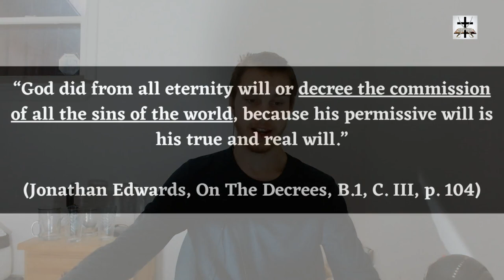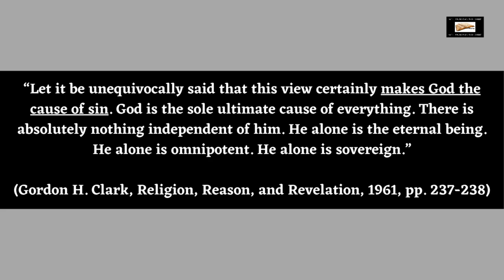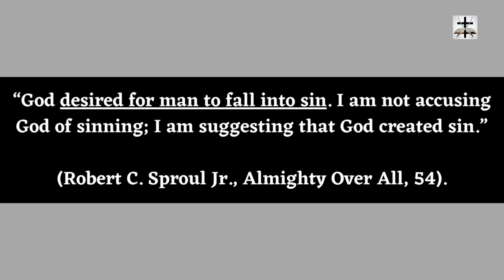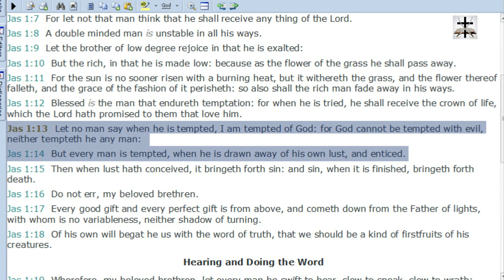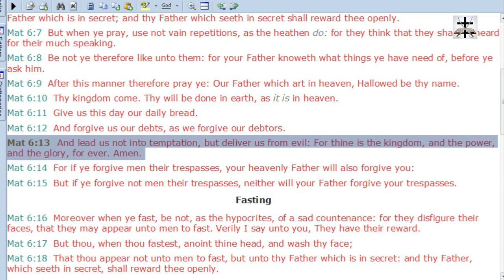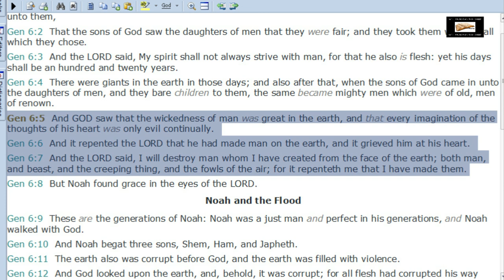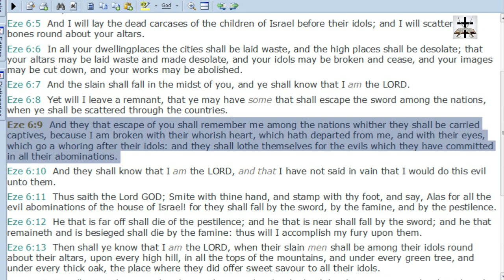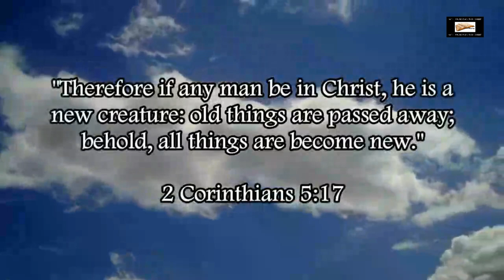Calvinism Refuted! God Is NOT The Author Of Sin!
Refuting the blasphemous Calvinist heresy that God is the author and cause and creator of sin!